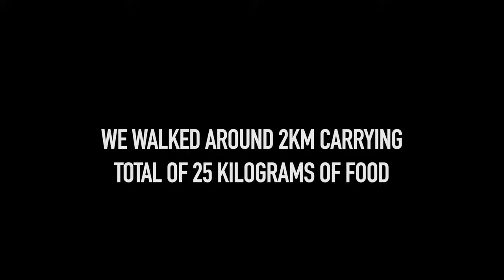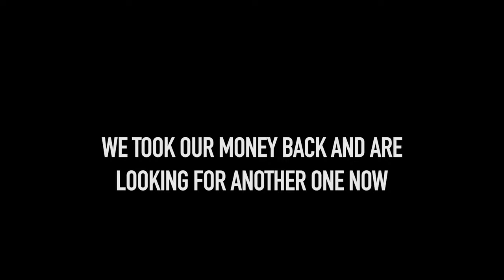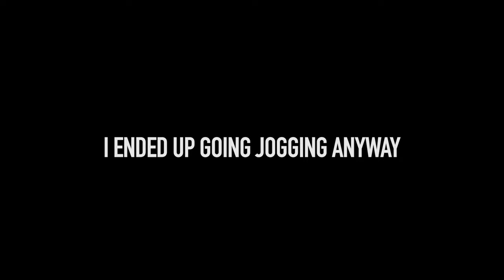STUCK at HOME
Here's a little update on our life here in Finland at the moment. It's quite uneventful but we're personally doing fine both physically and mentally. I think it's important to keep yourself active while being stuck at home so thankfully all my hobbies are doable here. Something I didn't mention in the video is staying in touch with other people with video calls etc. It really helps to keep you sane if you're feeling lonely and it's fun nonetheless. We've had some hangouts with friends and co-workers as well.

I will probably keep doing videos like this, probably with less talking and more acting in the future. I just felt like I should talk about this matter and let you know what's up as I haven't uploaded a video in a while. Oh and worry not, there will be more nature in as well for spring has begun and there's so much happening at the moment. I'll try to pick good quiet times and places where I don't have to worry about people so I can shoot videos outside.

Anyway, stay safe everyone and let us all put our best effort to this so it'll end and we can get back to our normal everyday life.

Also, Animal Crossing: New Horizons has consumed both me and jerianie. Help.

Music in the video:
These Nuts - Better Now
Loya - Seine River
Jan Baars - Put Your Phone Down

GEAR:
Fujifilm X-T30

Questions, suggestions and feedback are always welcome!